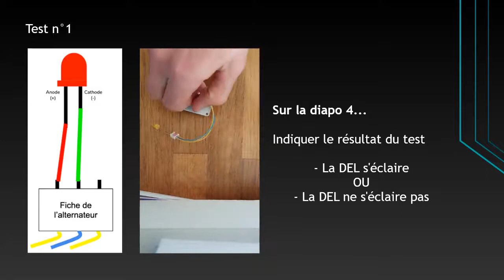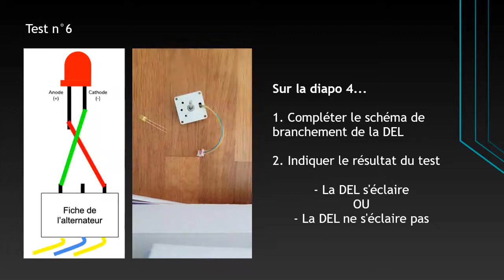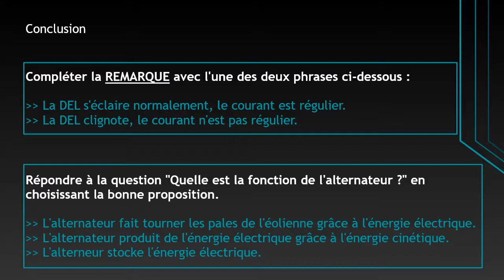Eolienne - Tests alternateur